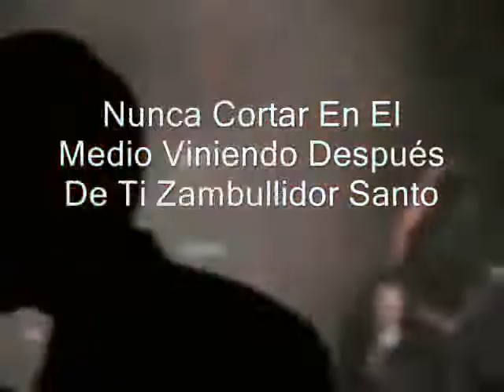Dio Holy Diver Sub Español